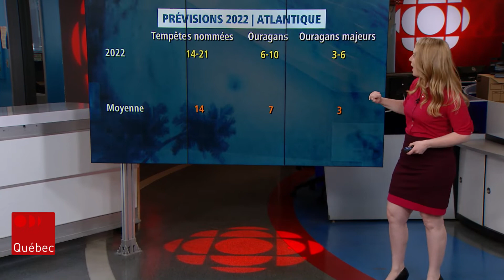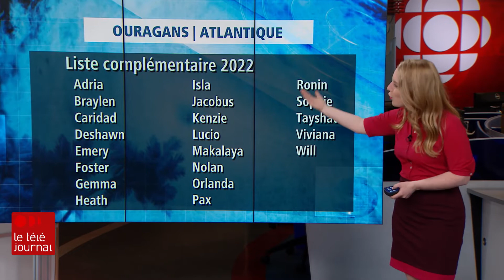Prévisions 2022 pour la saison des ouragans dans l'Atlantique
La saison des ouragans 2022 s'annonce plus active que la normale, pou rune 7e année consécutive.
Source: Nation Oceanic and Atmospheric Administration (NOAA)